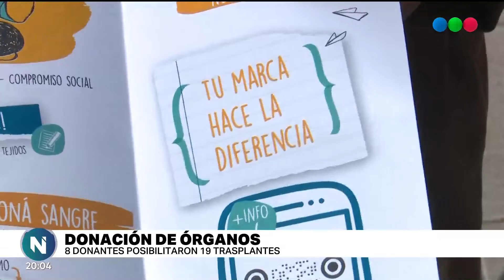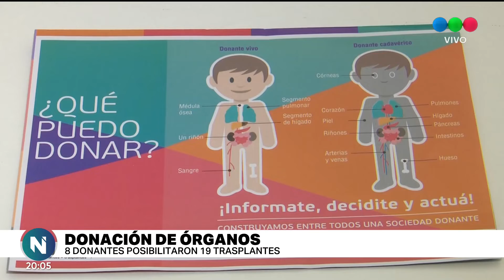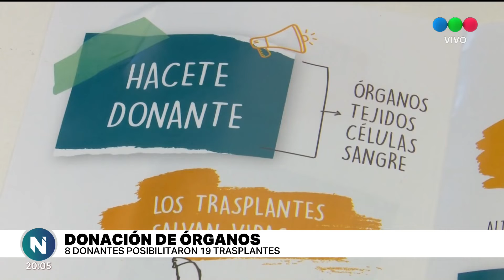En mayo se realizaron 19 trasplantes de órganos por donantes santafesinos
Los procesos de donación se dieron en Rosario, Cañada de Gómez y Granadero Baigorria. Además, hubo cinco donantes de tejidos.